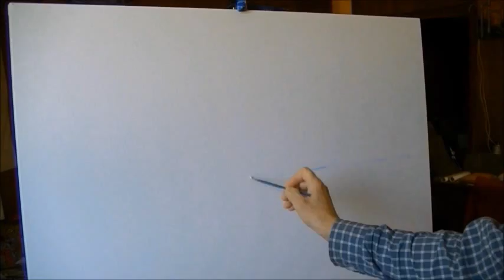hvordan man kan male skoven ved solnedgang ved hjælp af akryl på lærred